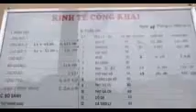QPVN⭐:Trường huấn luyện, đào tạo chó nghiệp vụ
Phỏng vấn tại trường huấn luyện đào tạo chó nghệp vụ